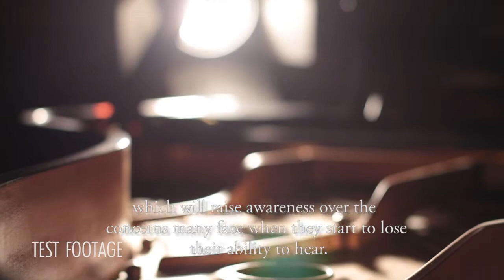Deafening Promo Video Subtitled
Deafening is an upcoming short film about Martha, a young concert pianist who is losing her ability to hear.